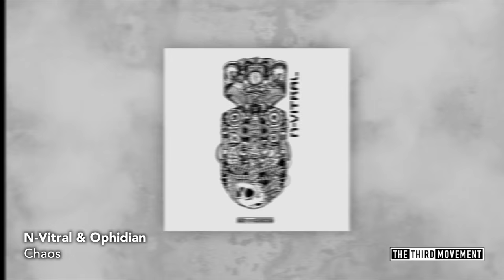N-Vitral & Ophidian - Chaos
Chaos from N-Vitral & Ophidian is part of N-Vitral's brand new album entitled 'Louder than a Bomb' (T3RDM0260), which will be available on June 27th, 2016 on both CD and digital downloads.